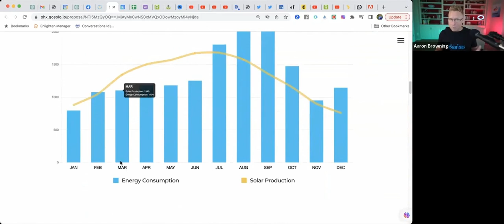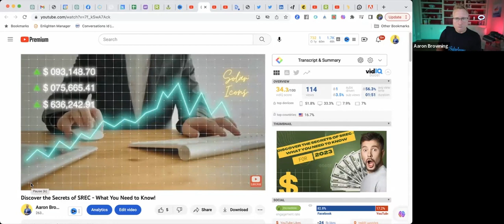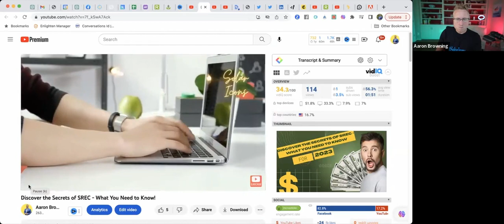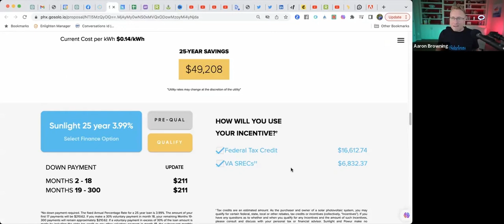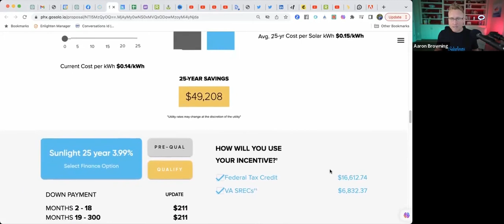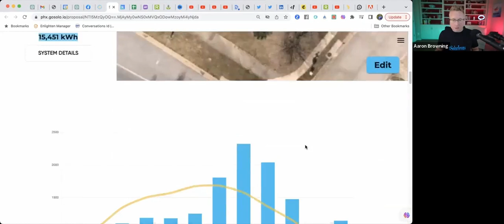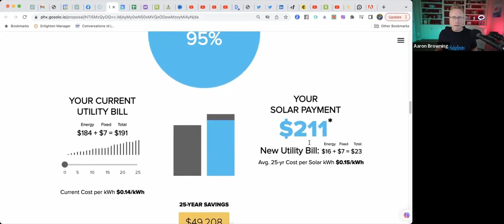Virginia SREC Simplified: Real-World Training for Solar Pros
Are you a solar professional seeking to better understand the Solar Renewable Energy Certificate (SREC) market in Virginia? Look no further! This comprehensive training video is specifically designed to give you the insights you need to navigate the SREC landscape with ease and confidence.

In this video, we will cover:

Introduction to SREC: Understand what SRECs are, their purpose, and how they work. This is a fundamental knowledge base that every solar professional should have.

Virginia's Clean Economy Act: Explore the significant impact of the Virginia Clean Economy Act on SRECs. Learn how this Act has revolutionized the renewable energy market and what that means for solar professionals.

SREC Markets: We'll delve into the specifics of how SRECs are traded in Virginia, providing you with practical insights into the market dynamics and pricing.

SREC Registration Process: An in-depth look into the process of registering for SRECs in Virginia. We'll walk you through the steps required, making the process clear and straightforward.

Real-World Case Study: To help you apply your knowledge, we'll examine a real-world case study of a successful SREC transaction in Virginia.

This video serves as a one-stop shop for all your SREC related queries. Whether you're new to the field or an experienced professional looking to refresh your knowledge, this video has something for you.